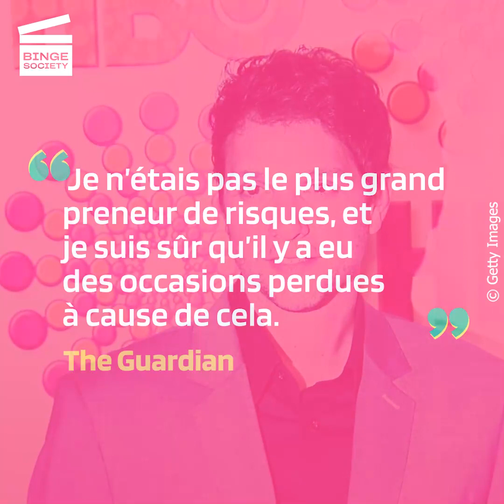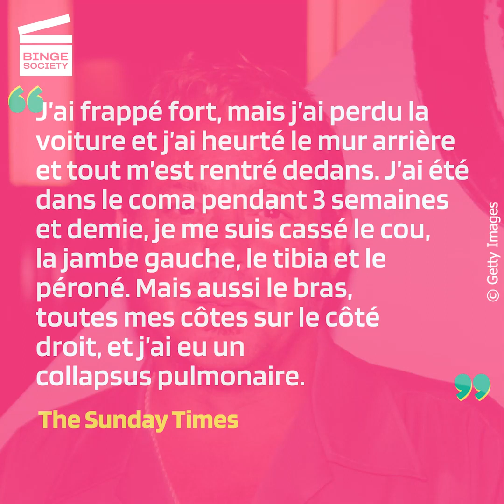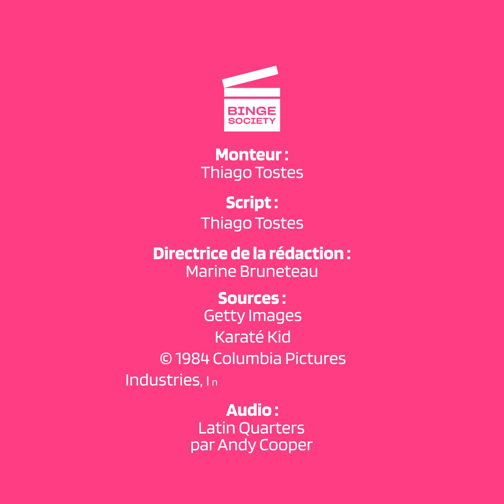Karaté Kid : Que sont-ils devenus ? CLIP HD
Cobra Kai marquait en 2018 le grand retour de Karaté Kid mais surtout de son casting, qui a fait fort en obtenant la note de 100% sur Rotten Tomatoes. Que sont-ils devenus 30 ans plus tard ?

Regardez la vidéo pour le découvrir !